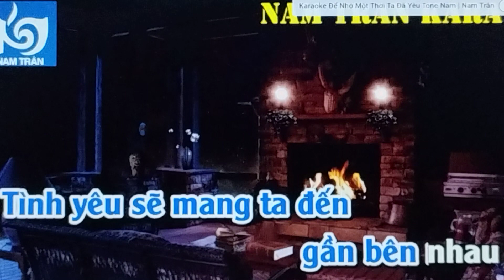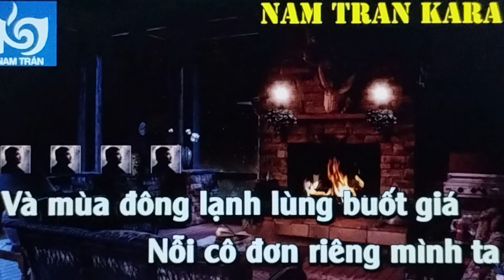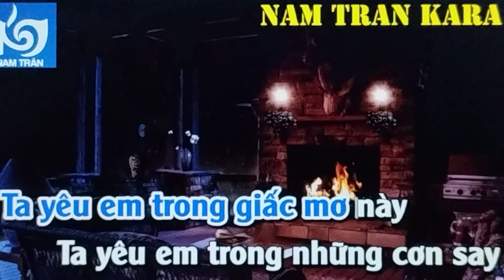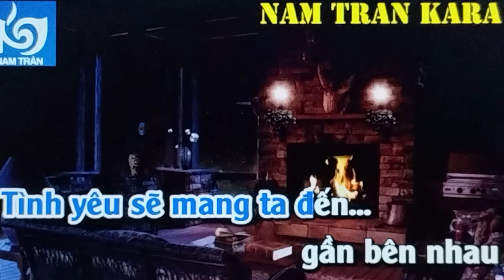𝐕Ề ĐÂ𝐘 𝐄𝐌 | 𝐒𝐓: 𝐓𝐫ị𝐧𝐡 𝐍𝐚𝐦 𝐒ơ𝐧 | 𝐌𝐮𝐬𝐢𝐜 𝐛𝐲 𝐍𝐚𝐦 𝐓𝐫â𝐧 𝐊𝐚𝐫𝐚 | 𝐓𝐁: 𝐇𝐨à𝐧𝐠 Đứ𝐜